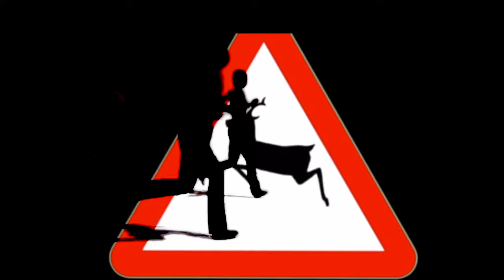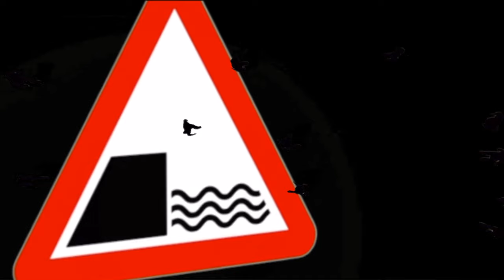BOLI TAKES ON OU STAKES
A REMIX OF OU STAKES. IT WAS FUN.